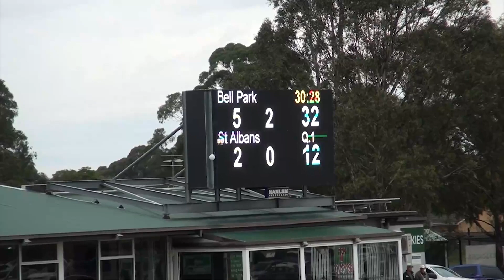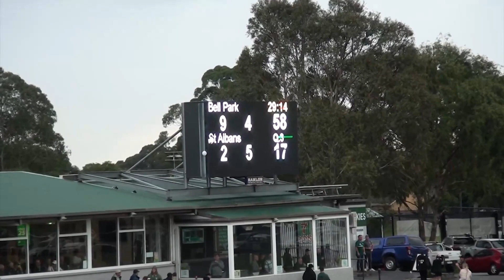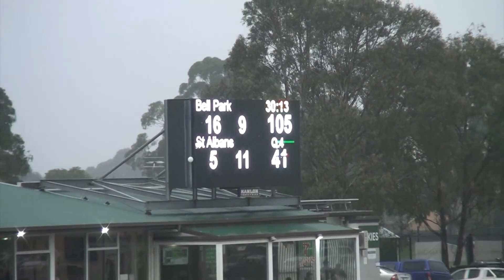GFL Round 1 Bell Park v St Albans